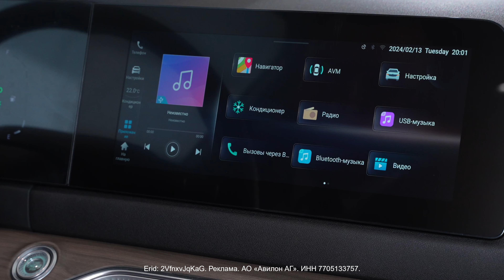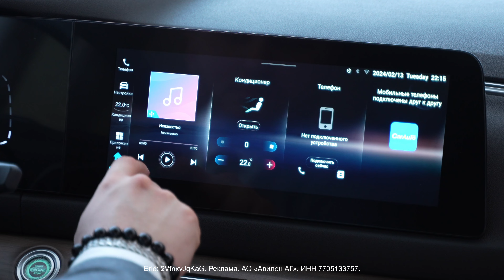Ваш персональный космос / Обзор гибрида Evolute i-SPACE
В модельном ряде российского производителя электрокаров пополнение – EVOLUTE  i-SPACE, который готов предложить своему владельцу кардинально новый уровень комфорта и запас хода 1 150 км.

i-SPACE — это первый гибридный автомобиль Evolute. Он выполнен в новом для бренда дизайне, а его салон рассчитан на 7 мест, что для марки тоже впервые. Но это не все отличительные особенности кроссовера.

Чтобы узнать, чем же так выделяется Evolute i-SPACE, смотрите новое видео от АВИЛОН Evolute!

Тайминг:
00:00 – 00:31 – Новинка Evolute
00:32 – 01:22 – Силовая установка и запас хода
01:23 – 01:36 – Зарядка и заправка
01:37 – 02:40 – Экстерьер
02:41 – 03:19 – Багажник
03:20 – 04:29 – Интерьер и оборудование
04:30 – 03:13 – До встречи в АВИЛОН!